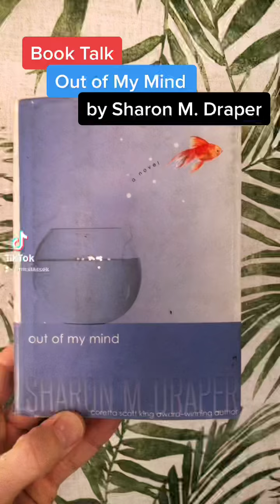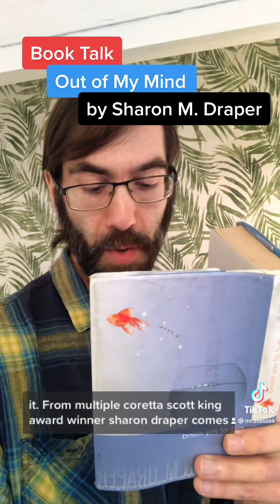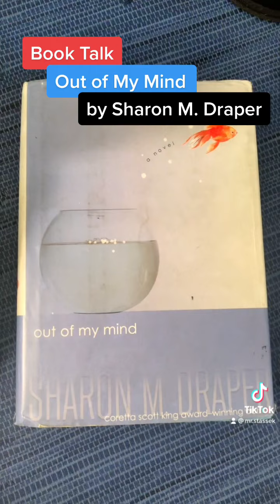Book Talk: Out of My Mind by Sharon M Draper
Great read aloud/book for kids 3-7th grade! This is one of my favorite books ever!

“Melody Brooks is a nearly eleven-year-old girl. Her parents have done everything they can to help her live a normal life, but life is often frustrating for Melody since she cannot speak, move, nor communicate her wishes due to cerebral palsy. As a result, Melody has to fight to get her wishes.”